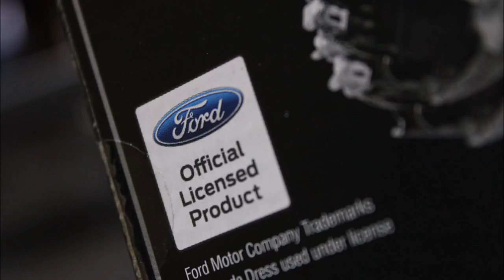[Unboxing]Transformers MPM-05 Movie Masterpiece "Barricade "